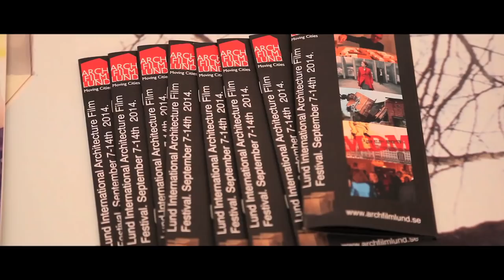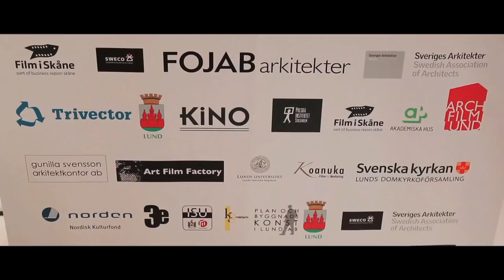Lund International Architecture Film Festival 2014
Music: Anders Lorentzi bas, Bo Håkanson drums, Caroline Leander piano and song.

Exploring contemporary and historical interconnections between architecture and film, screening a wide range of fictional and documentary films and bringing together seminars/debates, exhibitions, workshops, lectures and other activities. Altogether these will form the framework for discussions about architecture in fiction films as well as visions of a good and liveable built environment for the future. Special guests – architects, filmmakers, journalists and artists from Sweden and abroad are invited to participate in seminars on architecture in films and themes highlighted in the documentary films.